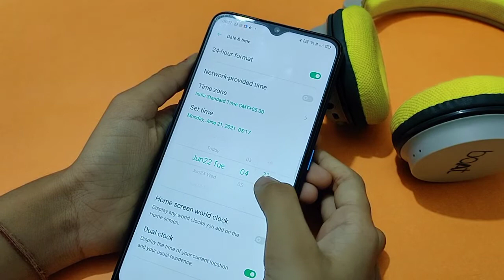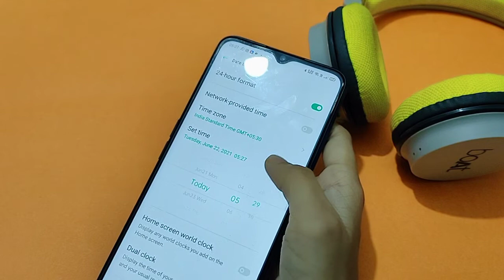oppo a53s date and time setting | how to change date and time | date and time Kaise change karen